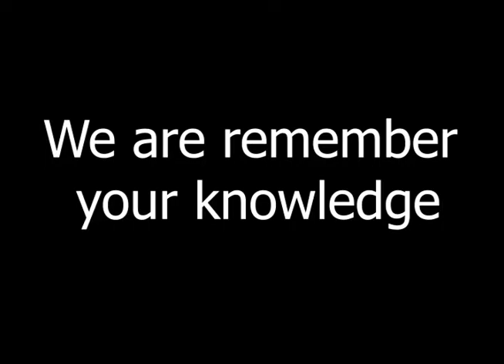BushidoClassChallenge LiteFeet Vindance LiteFeetUkraine